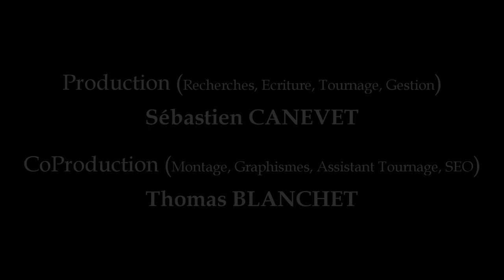Bygmalion : un an de prison pour Sarkozy !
Les audiences du procès Bygmalion se terminent, et jeudi dernier, c'était aux procureurs de prononcer leur réquisitoire et de demander au tribunal de condamner les prévenus.
⬇️⬇️⬇️  POUR EN SAVOIR PLUS  ⬇️⬇️⬇️
Les peines réclamées sont lourds, mais à la hauteur des infractions commises. Intéressons surtout à ce qui va se passer pour l'ancien président.

00:00 intro
00:42 Nicolas Sarkozy va être condamné
02:35 Nicolas Sarkozy va faire appel
03:49 Et si il ne faisait pas appel ?
04:20 L'exécution de la peine

* Et celle qui débunke le fait que sa campagne n'aurait rien coûté aux contribuables en 2012
* L’aménagement de la peine de prison (sur le site service public)
CREDITS